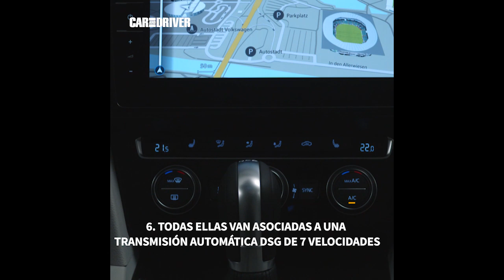Volkswagen Passat 2019 precios en España | Car and Driver España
La llegada de una berlina más atlética y sofisticada le robó el protagonismo, pero el Volkswagen Passat 2019 está de vuelta para ser el Volkswagen familiar y tecnológico por excelencia aunque para ello se introduzca de lleno en la conducción autónoma. Ahora, ya conocemos sus precios para nuestro país.